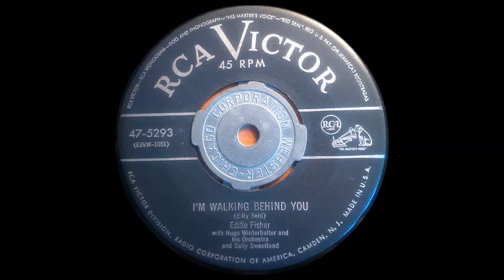Eddie Fisher - I'm Walking behind You [facts/lyrics in description]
Released as single in 1953

Top Features: UK1, US1, Australia1

Lyrics:
I'm walking behind you
On your wedding day
And I'll hear you promise
To love and obey
Though you may forget me
You're still on my mind
Look over your shoulder
I'm walking behind
Maybe I'll kiss again
With a love that's new
But I shall wish again
I was kissing you
As I'll always love you
Wherever you go
And though we are parted
I want you to know
That if things go wrong, dear
And fate is unkind
I'm walking behind
[Instrumental Interlude]
If things should go wrong, dear
I'm walking behind

Video: NA